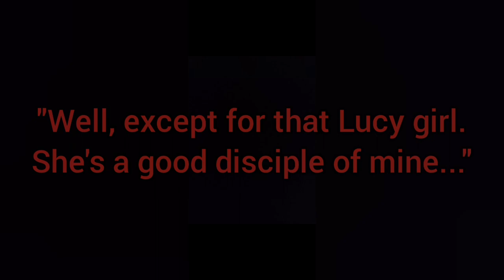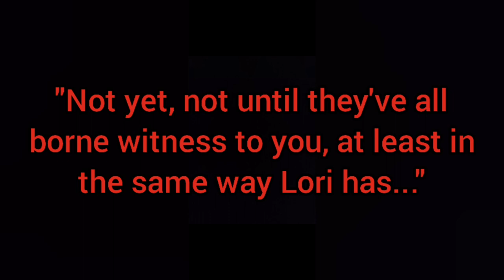In The Palm Of My Hand: A Loud House Creepypasta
Story name:
In The Palm Of My Hand:
A Loud House Creepypasta

Author: DJ Sprouts

Sorce of images used in the video:
Space Earth Image